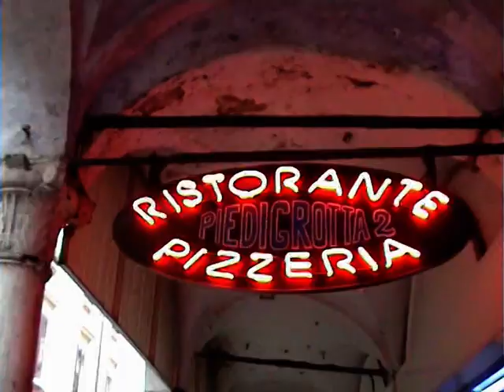"Italija " clip. Alpfilm